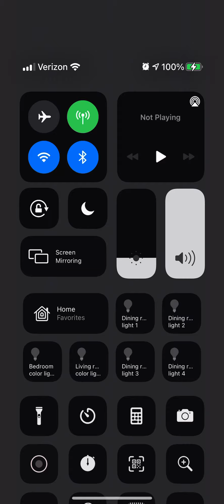Cleaning a bear crotch